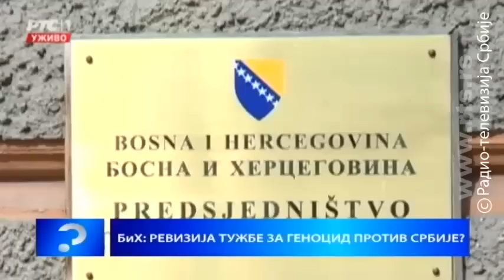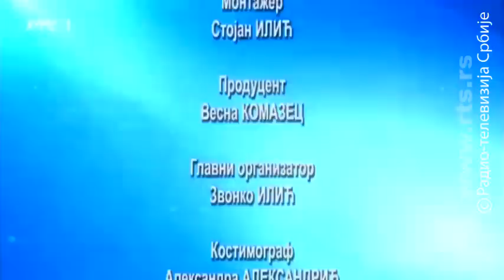Upitnik - Bosanski lonac: revizija presude za genocid protiv Srbije?